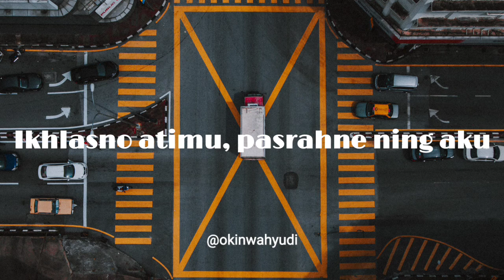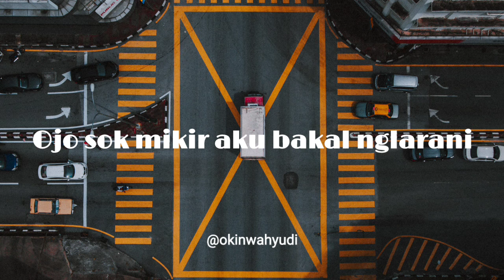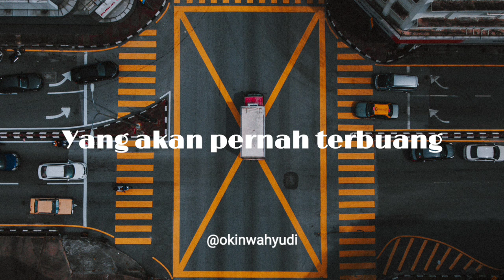Titipane Gusti (lirik) - Denny Caknan